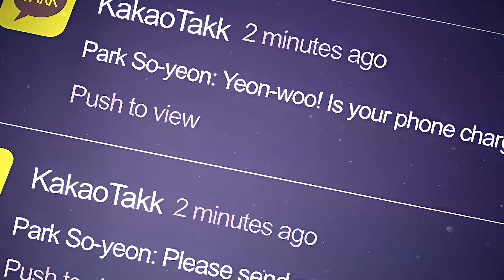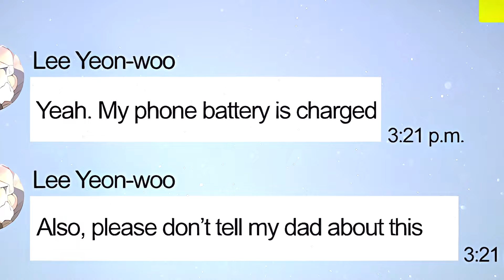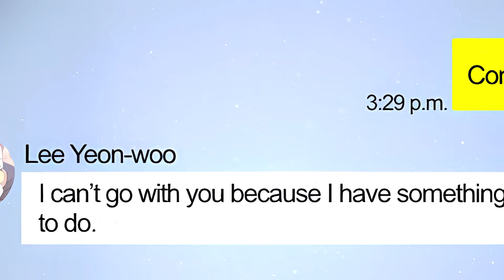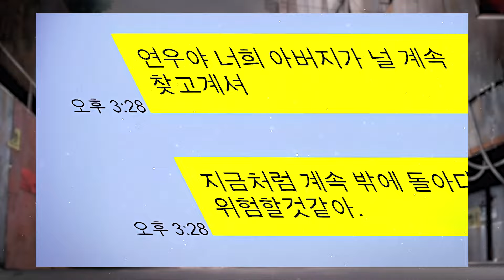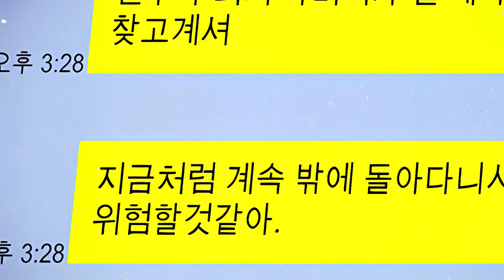101-105 | A school field trip is interrupted by a zombie apocalypse Survival mission with classmates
Manhwa Title - One Day, Suddenly, Seoul Is

The terrible variation virus that suddenly hit Seoul one day! Yeon-u, who has been on a school trip to Seoul, is so singing about the idea that he can get acquainted with the same class soyon, who was usually unrequited love. Unidentified cells appeared in front of The Yeonwoo-ne Class while sightseeing in Seoul. The math trips of classmates like the actors turn into hell because of the cells that turn the infected into a ferocious figure when they come into contact...! Can Yeon-so escape Seoul safely?